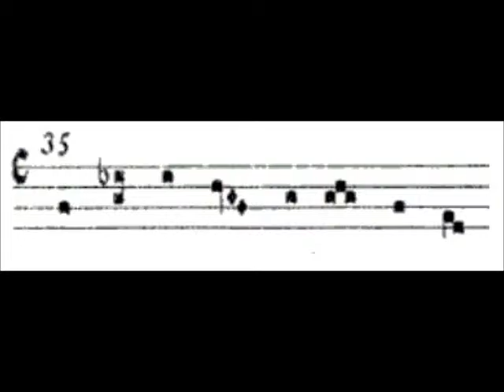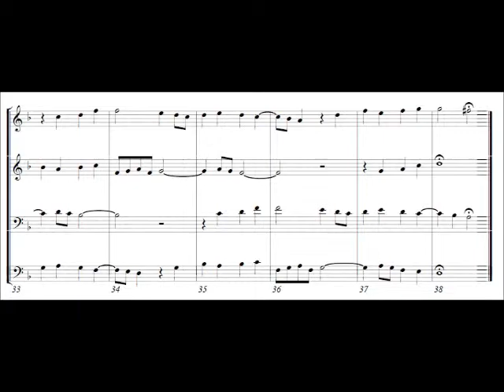Gradus ad Calvarium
Gradus ad Calvarium (canon super Vexilla Regis, quatuor vocum, per tonos)
la Salita al Calvario, canone sul tema dell'inno Vexilla Regis a quattro voci, salendo di tono
Composto da Alessandro Palazzani, 2014